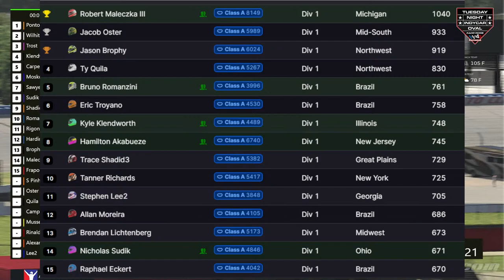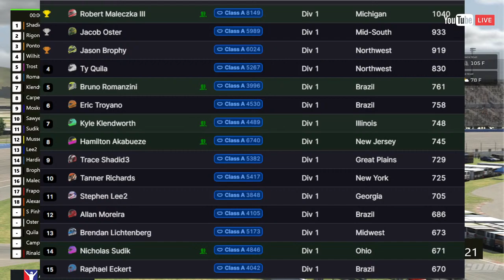4D RACEWEAR TUESDAY Night IndyCar Oval SOF | FONTANA | 2024s1 Rd 4 | iRacing IndyCar Broadcast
RIP Auto Club!

JOIN THE DISCUSSION ON RACEVERSE'S DISCORD SERVER!

The 4D Sim Racing Shoe (SRS) and Reactions Gaming Shoe models are custom engineered to give drivers the best feel for the pedals in their Sim Racing Rigs.  Other sim-racing shoes are no more than karting or auto racing shoes, which must meet stringent regulations for fire resistance and safety.  In the Simulator, there is no risk of impact or fire, so why not eliminate the excess and get down to what matters the most – FEEL.

Weekly Coverage of the iRacing IndyCar Oval Series for the 2024s2 Season. TUESDAY 0:15 UTC / 7:15pm ET Strength of Field Race.

Long considered the pinnacle of American motorsports, Indy car racing features the world's fastest oval track racing, with wheel-to-wheel -- and wheel-within-wheel -- finishes pretty much standard operating procedure. The oval track action in the iRacing.com IndyCar Oval Series is no different.

The heart of the series is the Dallara IR18. With 700 horsepower on tap and a fixed chassis setup with a wide "sweet spot", the versatile Dallara is equally at home on ovals of all shapes and sizes, be they speedway or superspeedway, one milers or less.

Season Schedule

Week 1 - Iowa Night
Week 2 - Charlotte
Week 3 - Kentucky
Week 4 - Fontana (aka Auto Club)*
Week 5 - Nashville
Week 6 - Gateway
Week 7 - Homestead Night
Week 8 - Pocono*
Week 9 - Chicagoland
Week 10 - Proper Phoenix
Week 11 - Texas
Week 12 - Indianapolis*

* Denotes RaceVerse IndyCar Oval Series Triple Crown Event

Do you think you can hang with the best virtual iRacing IndyCar drivers IN THE WORLD?  Well, show us what you got!  Join iRacing Today!  Join here!

iRacing custom car and track camera add-on used provided by Track Cams for Gourmets!

Looking for a broadcaster for your league?  Raceverse specializes in IndyCar and Indy Style racing, but we also cover other disciplines too (SLMs, Brazilian Stock Cars, PM-18 among others).  At Raceverse, WE KNOW WHAT INDY MEANS!  for more details today!

BECOME A RACEVERSE PATRON!  (currently reorganizing)

Hungry? How about some Smokehouse Almonds